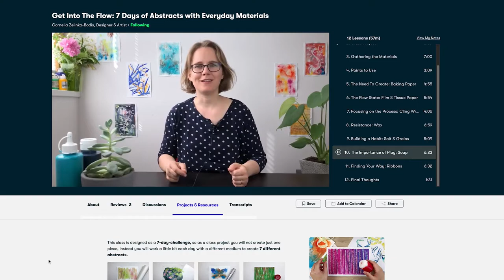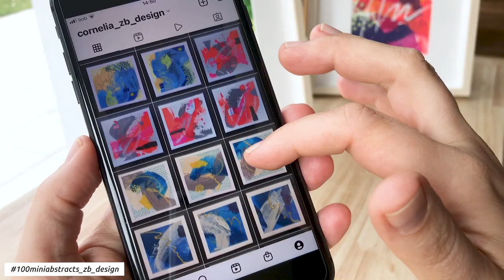Acrylmalerei für Anfänger: Male ausdrucksstarke abstrakte Bilder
Mein neuer Kurs auf Skillshare! Werde Teil der Community und teste Skillshare 1 Monat gratis

Gestalte farbenfrohe abstrakte Bilder! In diesem Acrylmalkurs für Anfänger und Fortgeschrittene lernst du alles was du über das Malen mit Acrylfarben wissen musst: ihre Eigenschaften, das Farben mischen, die Grundlagen der Farbenlehre und den Tonwertkontrast als wichtiges Gestaltungsmittel jeder Komposition. Du stellst eine Farbpalette für dein Kursprojekt zusammen und übst verschiedene Maltechniken, wie Spachteltechnik, Trockenbürsten und Lasur. Zusätzlich werden wir Mixed Media-Elemente mit Zeichenwerkzeugen und Collage einbauen und so eine Serie aus vier ausdrucksstarken abstrakten Bildern schaffen.

Dieser Kurs eignet sich
• für Anfänger, die noch nie mit Acrylfarben gemalt haben,
• für Fortgeschrittene die mit der abstrakten Malerei beginnen wollen
• und alle, die Lust auf ein kreatives Malprojekt haben.